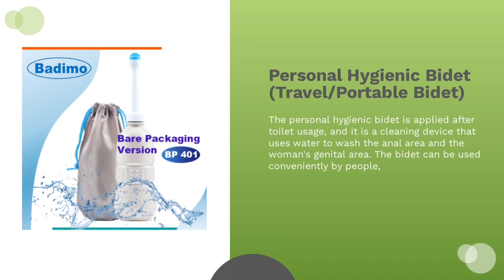Badimo Sinus Rinse Bottle-BP409_Bare packaging Version | BADIMO ENTERPRISE CO., LTD. | Taiwantrade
ABOUT US
BADIMO ENTERPRISE CO., LTD., established in 2005, is a professional design and manufacturing company that focuses on hygienic products for everyone.

00:00:00 BADIMO ENTERPRISE CO., LTD.
00:00:07 ABOUT US BADIMO ENTERPRISE CO., LTD., established in 2005, is a professional design and manufacturing company that focuses on hygienic products for everyone.
00:00:14 WE PROVIDE Personal Care Products
00:00:21 Badimo Sinus Rinse Bottle-BP40 The sinus rinse/nasal wash bottle is applied for the nasal cavity is clean or uncomfortable usage, and it is a cleaning device that uses the mild physiological saline to wash the sinus rinse area.
00:00:28 Badimo Sinus Rinse Bottle-BP407 The sinus rinse/nasal wash bottle is applied for the nasal cavity is clean or uncomfortable usage, and it is a cleaning device that uses the mild physiological saline to wash the sinus rinse area.
00:00:35 Personal Hygienic Bidet (Travel/Portable Bidet) The personal hygienic bidet is applied after toilet usage, and it is a cleaning device that uses water to wash the anal area and the woman's genital area. The bidet can be used conveniently by people,
00:00:42 Personal Hygienic Bidet (Travel/Portable Bidet) The personal hygienic bidet is applied after toilet usage, and it is a cleaning device that uses water to wash the anal area and the woman's genital area. The bidet can be used conveniently by people,
00:00:49 Visit Our Shop Today!